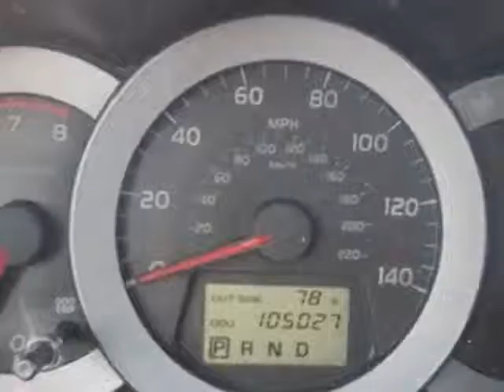2007 Toyota RAV4 SUV - Jersey City, NJ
New Jersey State Auto Auction, Jersey City, NJ - 2007 TOYOTA RAV4